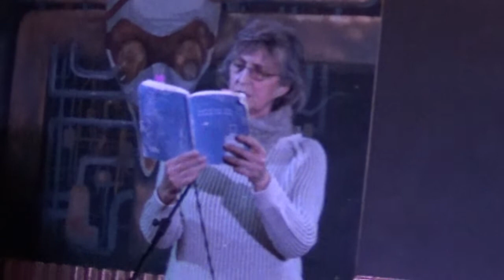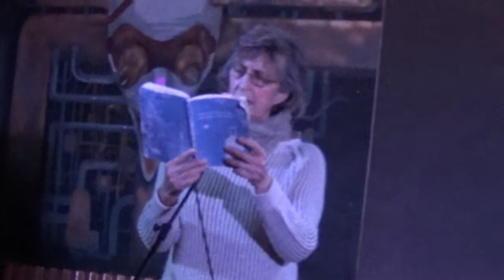Tre poesie di Clara Vajthó al Tortuga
Tre poesie di Clara Vajthó lette al Tortuga, in corso Belgio a Torino, nell'open mic «Bombe a mano» il 23 gennaio 2020.